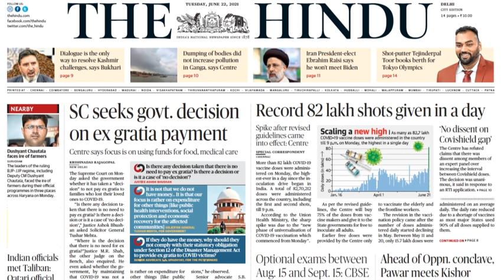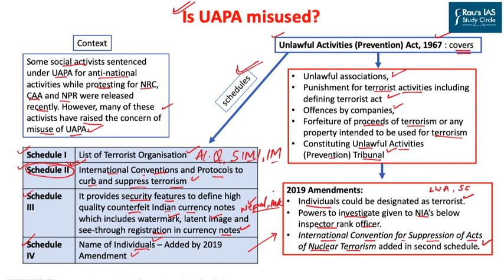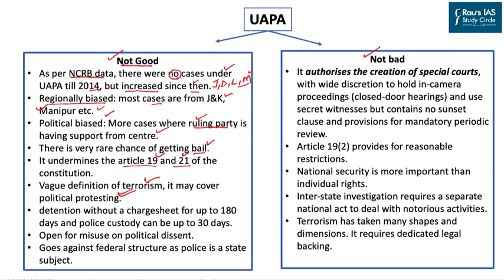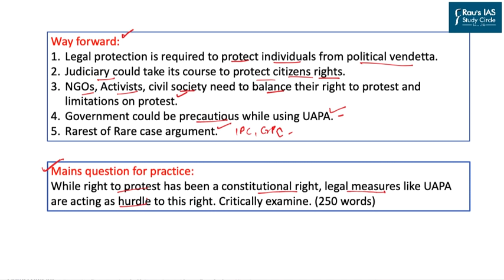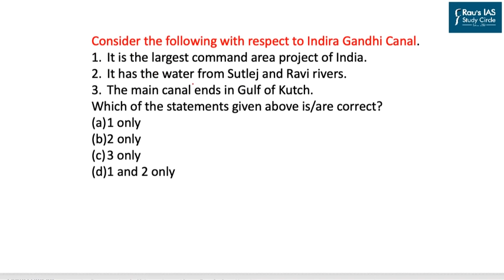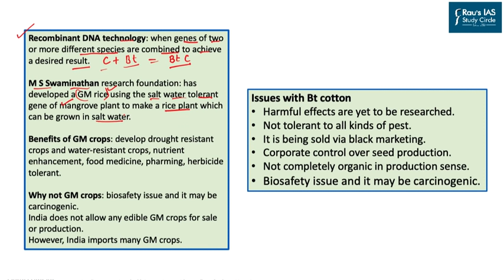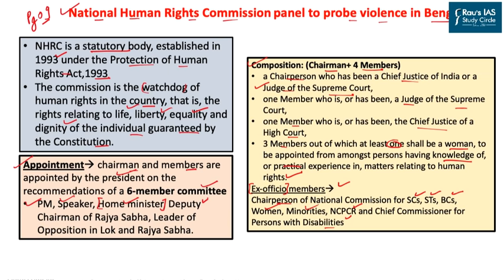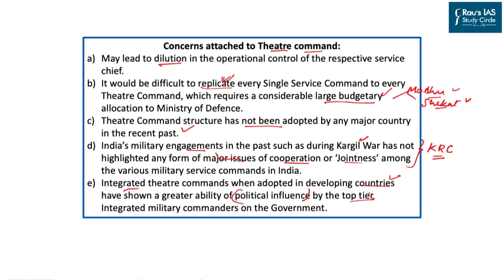THE HINDU Analysis, 22th June 2021 (Daily Current Affairs for UPSC IAS) – DNS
Presented by: Mr. Jaten Bhardwaj of Rau’s IAS Study Circle

1. UAPA being misused – Indian polity and governance- (00:43)
2. Indira Gandhi Canal – water resources – Environment and ecology - (17:46)
3. Bt cotton shows benefits – Indian economy- Science and technology -  (24:34)
4. International Yoga Day – important current events - International relations - (33:07)
5. NHRC panel on Bengal Violence- Non-constitutional bodies – Quasi Judicial bodies – (34:48)
6. Chief of Defence staff – National security architecture - (38:35)
7. Question for the Day – (43:23)

Links for hard copies
Indian Polity & Governance
Science & Technology
Budget & Economic Survey
Government Schemes
International Relations
Indian Economy
History & Culture of India
Environment, Ecology & Biodiversity